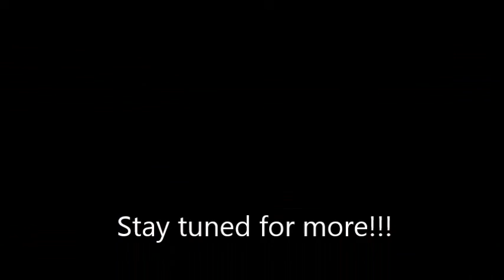Lac Clair Octobre 2013